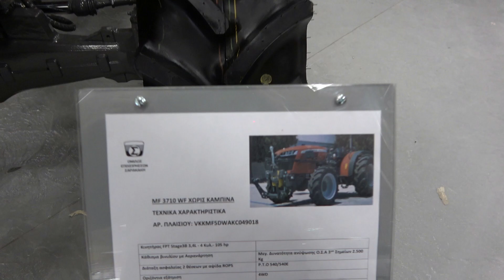The 2020 MASSEY FERGUSON 3710WF tractor